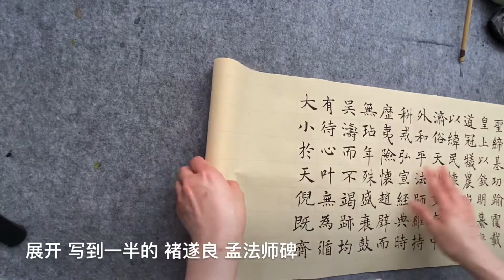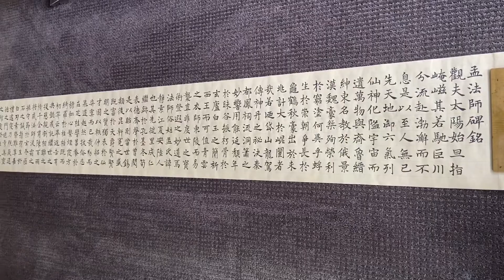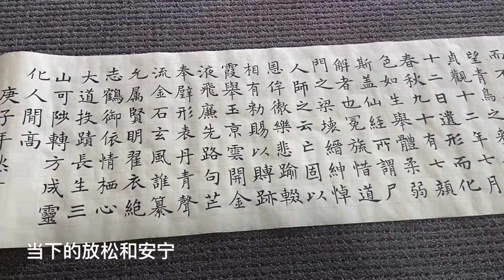爱自己的时间｜ 书法 褚遂良孟法师碑｜ 好听的音乐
自爱 疗愈 书法